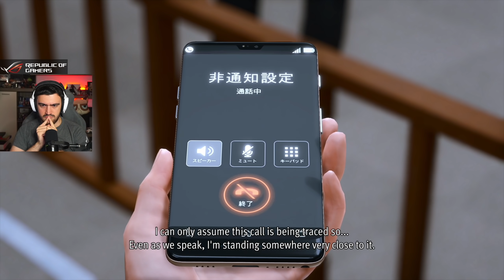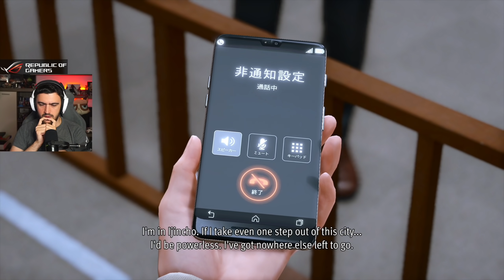Moldoveanu Joaca:Lost Judgement #19 FINAL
Pentru inregistrat pe PC :OBS
-16GB RAM 3200Mghz
-RTX 3080
PC de stream/inregistrat:
-B550 Plus
-32 Gb RAM 3200Mghz
-RTX 2070
Periferice:
Monitor : MSI MAG27CQ , GIGABYTE 27' 1440p 144Hz, ACER 1080p 144Hz
Mouse: Logitech G604 (pc stream) , Razer Viper 8k (pc gaming)
Tastatura: Razer Huntsman Elite V2 (pc stream), Logitech G915 TKL (pc gaming)
Casti:Logitech G733
Placa de captura: Avermedia Live Gamer Ultra si Elgato 4k60 Pro MK.2
Camera Web: Sony a6000
Microfon: Shure MV7 USB/XLR
Consola: PS5 si Switch